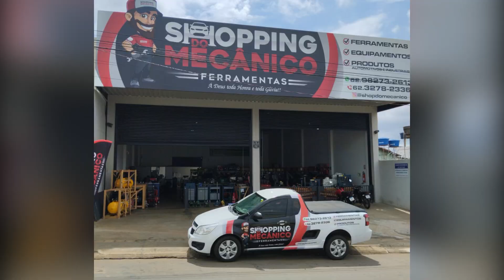SHOPPING DO MECÂNICO